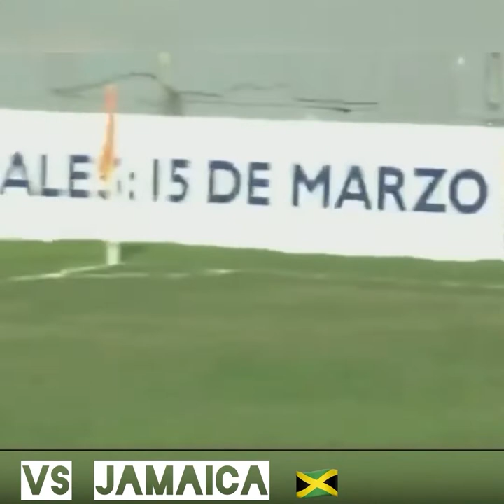Eduard Puga El Diamante Cubano